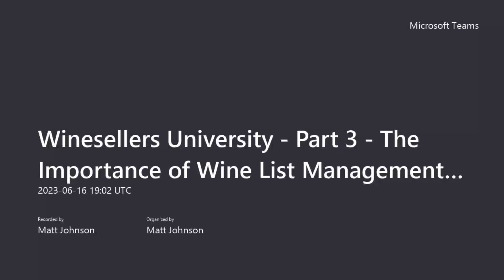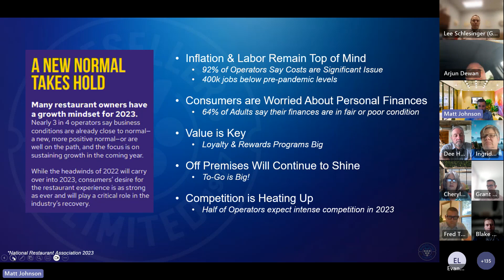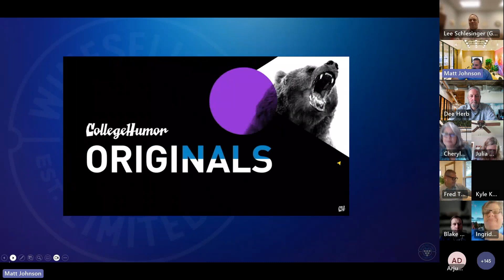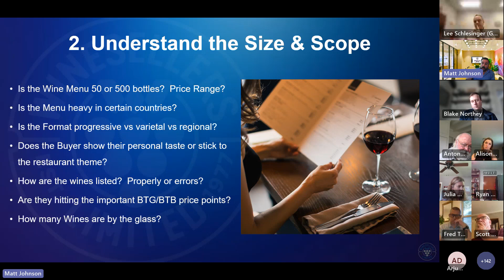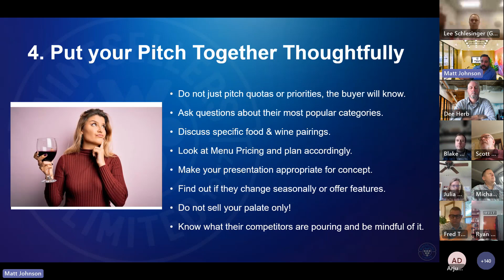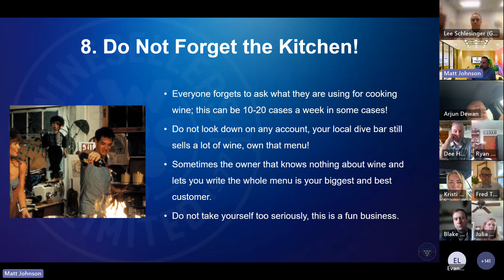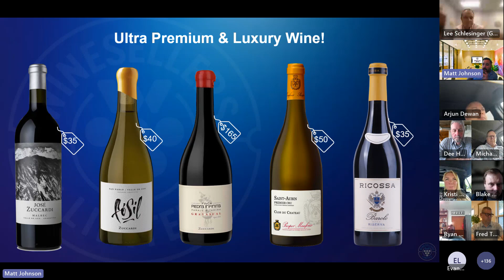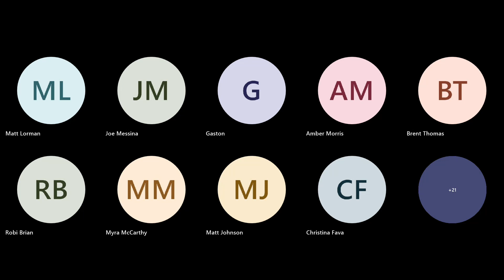Selling Wine to Restaurants: Master Class